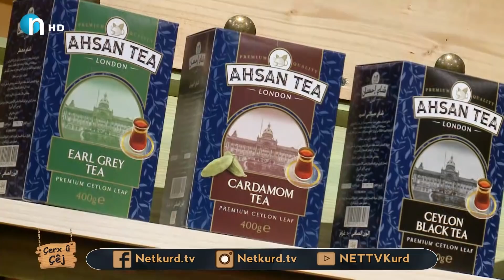نبراس دەڵێ هاوسەرەکەم قەڵەو کردووەو خەریکە دەبم بە نەنک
نبراس دەرکەوتەوە
Nbras dale dabm ba nank